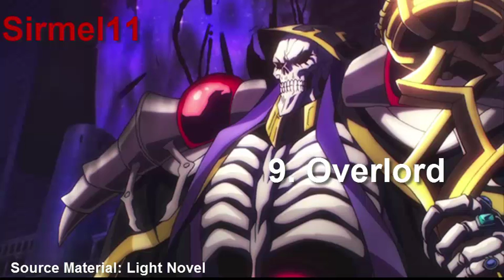Top 10 Summer Anime 2015 (With Reviews!)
Here are my Top 10 Summer Anime of 2015. What's your top 10 list?